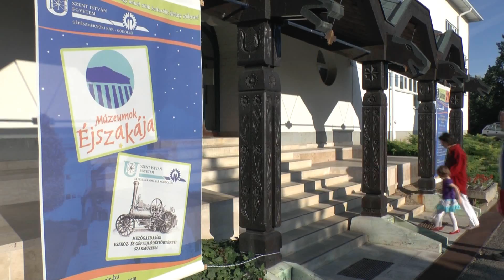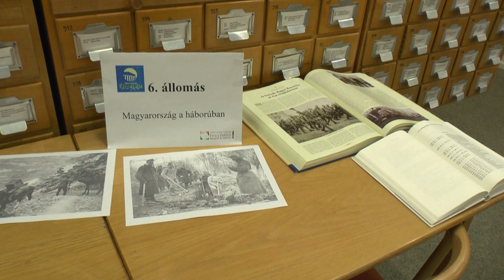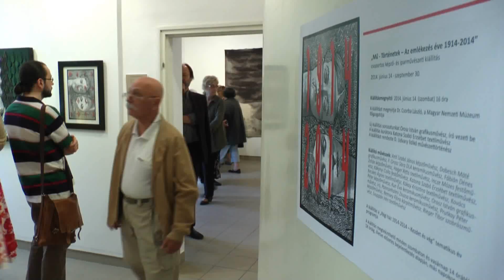Több ezren a gödöllői Múzeumok Éjszakáján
Hagyományosan június 21-én, az év leghosszabb napján rendezik meg  a Múzeumok Éjszakáját ország szerte. Idén nyolc nagyvárosban voltak olyan fesztivál események melyek kiemelt figyelmet kaptak. Gödöllőn Szent Iván éj alkalmával 13 helyszínen zajlottak a programok melyre az ország számos pontjáról érkeztek látogatók. A program kavalkádban két színdarabot is láthatott a közönség. A múzeum udvarán a Garabonciás színtársulat előadásában került a nagyérdemű elé Ivan Kusan: Galócza című komédiája a Művészetek Háza udvarán pedig Hasek Svejkjét láthatták az érdeklődők a Club Színház előadásában. Aki igazi múzeumi élményekre volt kíváncsi az a Városi Múzeum éjszakai tárlatvezetésén vehetett részt vagy a Kastély kiállítását csodálhatta meg különleges hangulatban. A hagyományos Gépmúzeum látogatás sem maradhatott el ahol nem csak megnézni lehetett működés közben a kiállított gépészeti ritkaságokat de traktort is lehetett vezetni vagy egy igazi katonai autóba is be lehetett ülni. Aki nem a technika hanem a történelem iránt érdeklődött annak a Régészeti Látványraktár nyújtott programokat ahol az ásatásokon alkalmazott módszerektől a régészeti előadásokig sok érdekességgel találkozhattak a gyermekek és szüleik. Az egyetemi könyvtárban számos érdekes feladat várta a könyvtárbarátokat az Első világháború témájában, sőt még korabeli családi fotót is lehetett készíteni. A városi könyvtár is játékos történelmi túrára invitálta olvasóit és az udvaron koncertre és felolvasóestre is sor került. Az öt koncerthelyszín között megtalálhattuk a a No Vo Cafét ahol a népszerű helyi együttesektől az ismert vendégművészekig terjedt a repertoár de a Főtéren is több műfaj közül válogathattak a zeneszeretők. A skála a dixie-től a közel éjfélig tartó japándob bemutatóig terjedt amit lelkesen visszatapsolt a közönség. A Királyi Váró kellemes kamarakoncerteknek adott otthont míg a kastélyba látogatók népszerű dallamokat hallgathattak gitárkoncert keretében vagy a Balogh Jazz Quartet fergeteges előadásában gyönyörködhettek. Igazi különlegességnek számított a Levendula Galéria utcai divatbemutatója ahol nemez- és iparművészek alkotásait csodálhatták meg a műértők. Kiállításokból sem volt hiány hiszen a GIM Háztól az Erzsébet Királyné Szállodán keresztül a Művészetek Házában található két tárlatig rengeteg látnivaló volt. A Szent Iván éjjelén elmaradhatatlan tűzzsonglőrök és tűzugrás látványossága méltó megkoronázása volt a főtéri kavalkádnak.